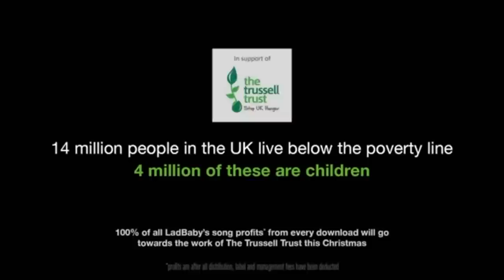We Built This City ...on Sausage Rolls - LadBaby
This epic cover of ‘We Built This City’ by LadBaby (Mark and Roxanne Hoyle) in support of The Trussell Trust and UK food banks.

Money raised from this charity single will allow The Trussell Trust to support more than 1,200 food bank centres in the UK to provide emergency food to people who have been referred in crisis, and support to help people resolve these crises, while also challenging the structural economic issues that lock people into poverty.

The Trussell Trust support a nationwide network of food banks and together provide emergency food and support to people locked in poverty, while also campaigning for change to end the need for food banks in the UK.

For every download of LadBaby’s charity Christmas song, ‘We Built this City’, 100% of all LadBaby’s song profits* from every download will go towards the work of The Trussell Trust (a charity registered in England & Wales (1110522) and Scotland (SC044246).

*profits are after all distribution, label and management fees have been deducted